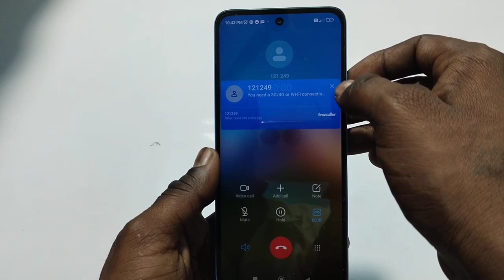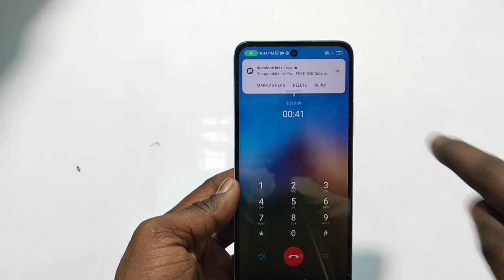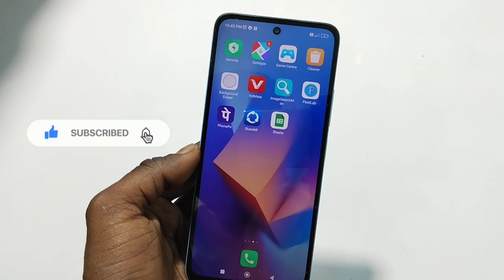Vi free data code | vi emergency data kaise le